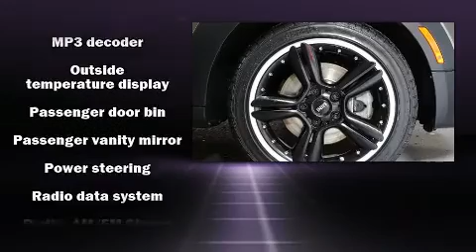2014 MINI Paceman Cooper S in San Diego, CA 92108-3513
777 Camino Del Rio South

Introducing the 2014 MINI Paceman. Under the hood you'll find a 4 cylinder engine with more than 170 horsepower, and for added security, dynamic Stability Control supplements the drivetrain. A turbocharger further enhances performance, while also preserving fuel economy. Top features include front bucket seats, 1-touch window functionality, speed sensitive wipers, a leather steering wheel, a trip computer, power door mirrors and heated door mirrors, remote keyless entry, and more. In the event of a rollover collision, side curtain airbags provide additional protection for outboard seated passengers. A Carfax history report provides you peace of mind by detailing information related to past owners and service records. We pride ourselves in consistently exceeding our customer's expectations. Please don't hesitate to give us a call.